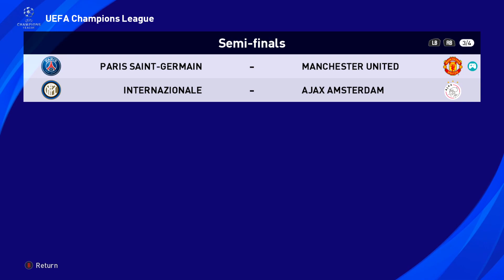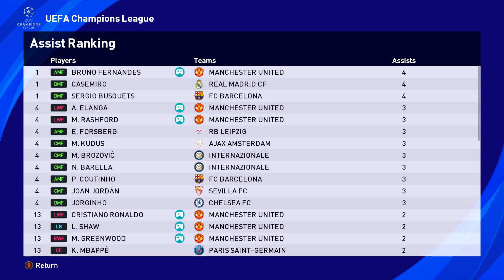LINGARD VS KANTE! MAN UNITED TIDAK SAYANG KANTE, DIA SAMPAI MENANGIS! (10)